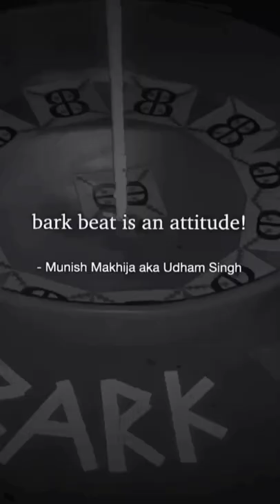Cabaret Title Track - bark-beat version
Song - cabaret title track mix

At - @startsewatribalsocitey

Equipments - @usiuniversal

Presented by - @routeofbalance